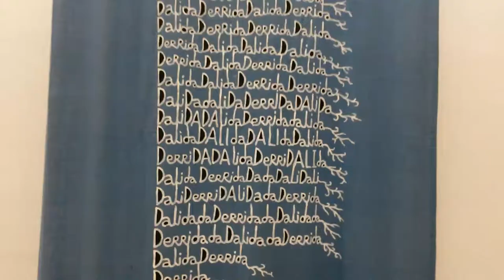DerriDADAlidaDerriDALIda - Babi Badalov La Station